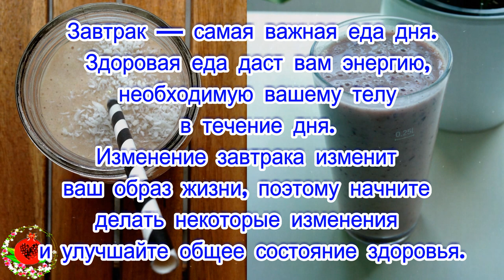Самый здоровый завтрак: очищайте свое тело от токсинов и теряйте вес в любое время!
Самый здоровый завтрак: очищайте свое тело от токсинов и теряйте вес в любое время!Завтрак — самая важная еда дня. Здоровая еда даст вам энергию, необходимую вашему телу в течение дня.
Изменение завтрака изменит ваш образ жизни, поэтому начните делать некоторые изменения и улучшайте общее состояние здоровья.
Для этого у нас есть самый здоровый завтрак!